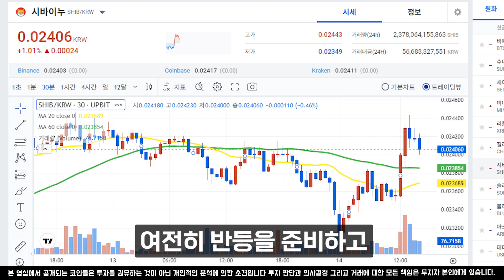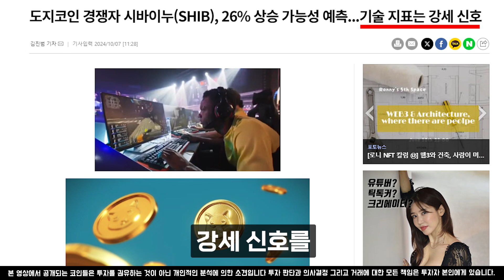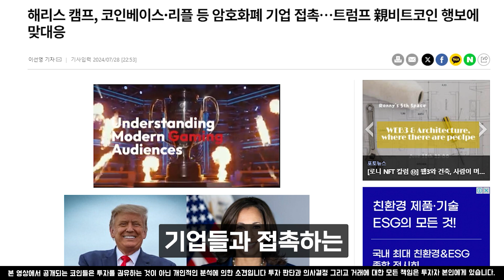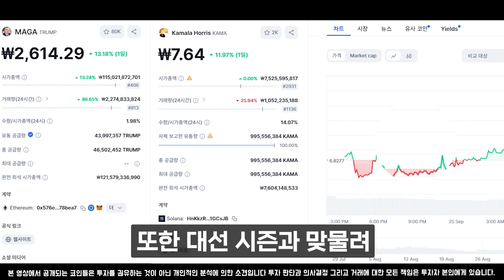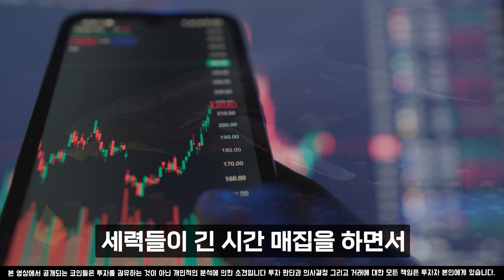[비트코인 전망] 지금 놓치면 평생 후회합니다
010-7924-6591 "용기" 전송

여러분과 함께 성공적인 투자 여정을 걸어갈 김도연입니다.
최고의 정보와 수익 기회를 제공하기 위해 최선을 다하겠습니다.

항상 여러분의 계좌를 풍성하게 만들어줄 양질의 정보를 안내해 드리겠습니다!

최근 저를 사칭하는 사례가 늘고 있으니 주의해 주세요. 저, 김도연은 금전적인 요구나 멤버십 가입을 권유하지 않습니다.

항상 신중히 판단하시고 안전한 투자하시길 바랍니다!